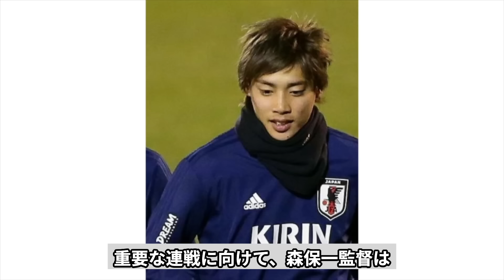【日本代表】北朝鮮戦のメンバーが発表されるもJFAの異例の会見配信無しに波紋が広がる...伊東純也の招集外理由も明らかに...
ブルーカードでは日本代表選手の有名な事件や

北朝鮮戦のメンバーが発表された会見についてご紹介します。